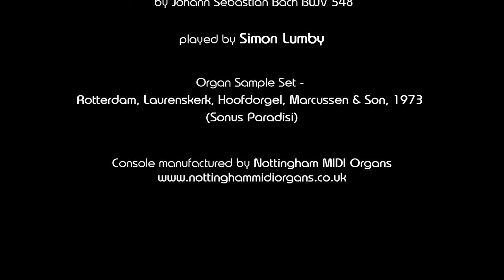🔴 Beloved Bach | wk 53 - Prelude and 'Wedge' Fugue in E minor BWV 548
Prelude and Fugue in E minor BWV 548

00:00 Prelude
06:38 Fugue

26th November 2023 – Christ the King Sunday (last before Advent)

Sample Set - Rotterdam, Laurenskerk, Hoofdorgel, Marcussen & Son, 1973 (Sonus Paradisi)

Played on my ‘Trent Series’ console, made by Nottingham Midi Organs

“The aim and final end of all music should be none other than the glory of God and the refreshment of the soul.” – Johann Sebastian Bach

Besides being one of Bach’s longest organ works, the Prelude and Fugue in E minor (BWV 548) is also one of the most sophisticated. It is a Leipzig work, perhaps dating from 1727-32. The Prelude is a multi-sectional structure, as large as a ritornello concerto first-movement, whose effect mirrors the gravitas implied by such a structure. As with other works in E minor, Bach explores the key chromatically. The Prelude falls into three substantial sections, the first containing two statements of the initial material; the second introducing contrasting manual-only episodes of dotted sequences, and the third section closing the movement with a look back at the opening material. This grand Prelude is matched by a complex Fugue. It is the turning nature of the subject that gives BWV 548 its nickname, the subject again tracing (completely this time) the descent of the chromatic fourth. The structures of the Fugue see interspersed sections that sound like improvisation, producing a mesmerizing form mixing together notions of a toccata or praeludium, or the bravura passagework found in some harpsichord concertos. Combined, these forms - with the ‘da capo’ repeat in the final section - highlight both lament (the descending fourth) and virtuosity (the toccata sections). BWV 548 is highly valued by lovers and connoisseurs of Bach’s organ music, with the nineteenth century Bach scholar, Spitta, referring to it as ‘a two-part symphony’. It is possible to speculate that this awesome work was composed for a special occasion, but nothing is known about Bach’s organ performances in Leipzig (although information can be sourced about his organ recitals in other cities, where he enjoyed his virtuoso status). Such a superior work certainly requires a superior organ, and the Bach biographer, Christoph Wolff, put forward the organ of the Paulinerkirche as a possible candidate. This Scheibe instrument, inspected by Bach himself in 1717, had 53 speaking stops, three manuals and pedal, and was one of the largest and finest organs in Germany at the time. As the Paulinerkirche also served as a university church, it would have been attended by an audience that really appreciated this composition. To quote Wolff: "In this university auditorium, this seat of learning, people sat with bated breath before the absolute authority in the area of music in Leipzig” (J S Bach in person!)

“Beloved Bach” was commissioned from me in 2022 as a Golden Wedding Anniversary present from a man to his wife: I was asked to record one piece of Bach organ music for her every week for a year – and that each recording should be ‘delivered’ every Sunday.  The lady who is the beneficiary of this quite extraordinary gift is a very knowledgeable devotee of the great Baroque Master and always referred to her favourite composer as her true 'Beloved'.

I know that every organist is a Bach expert (or at least commonly has firm opinions on how the music should be played and interpreted) however these recordings are not offered in any way to proclaim myself as some kind of Bach specialist – rather just as someone who shares with the recipient of this extraordinary gift a love of this astonishing music. As these videos are being released throughout the year, one on each Sunday of the liturgical calendar, some pieces are particular or relevant to that specific release day while others are not chosen with this in mind. Many of the pieces that are in this collection were chosen with a certain amount of knowledge of the person to whom this gift is dedicated, in as much as many of her favourites (some of which are lesser-known pieces) are included. All the recordings are ‘live’ in as much as my limited knowledge of videography hasn’t expanded yet to ‘splicing’, however where there are two movement pieces, generally there were two separate takes.